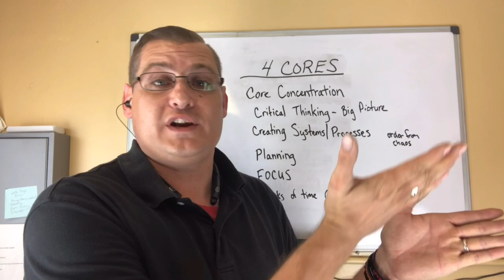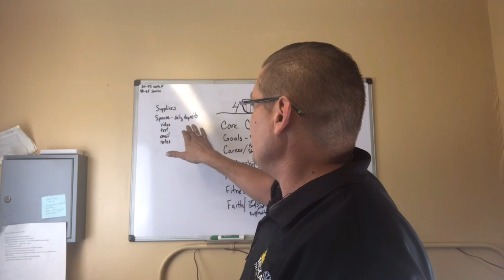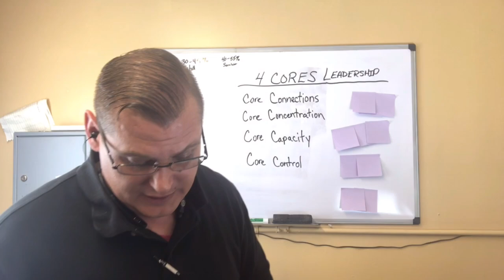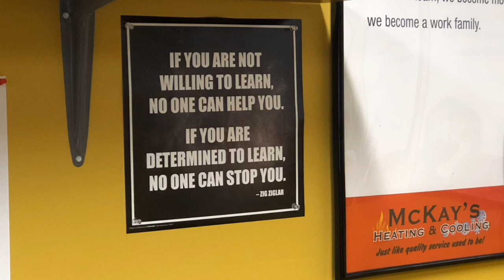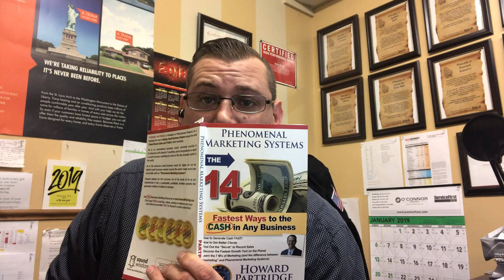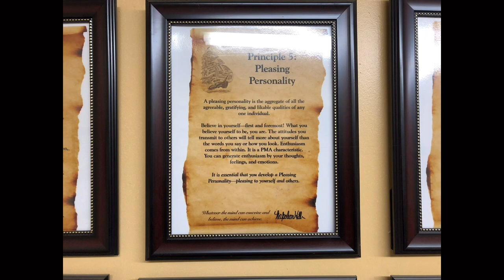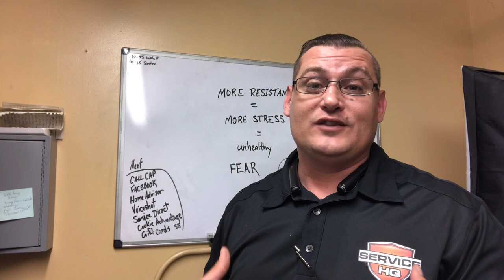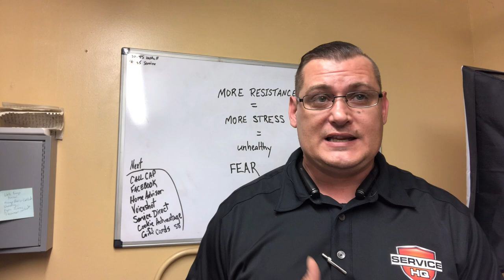HVAC BUSINESS MASHUP: Grow your mind grow your business!